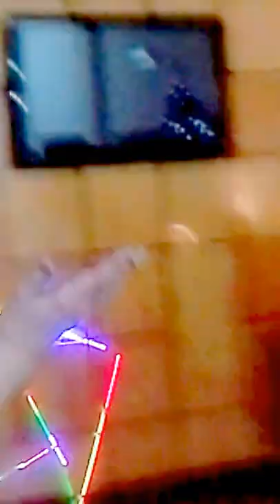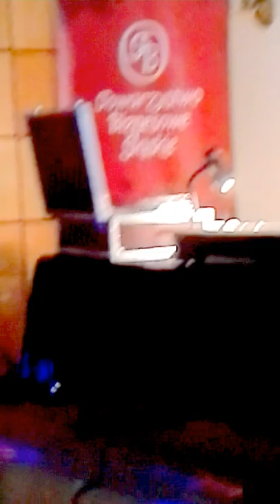CARRU ZELLA-MALAGUENIA-KASA SEX- SZPARKA -H.KATOWICE